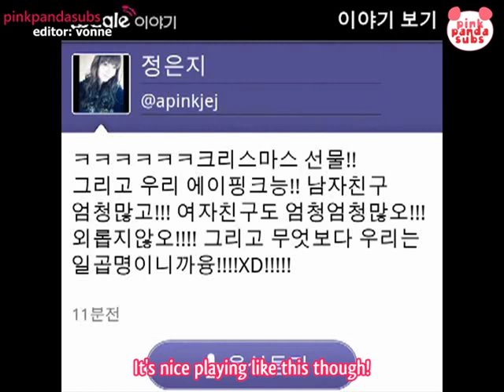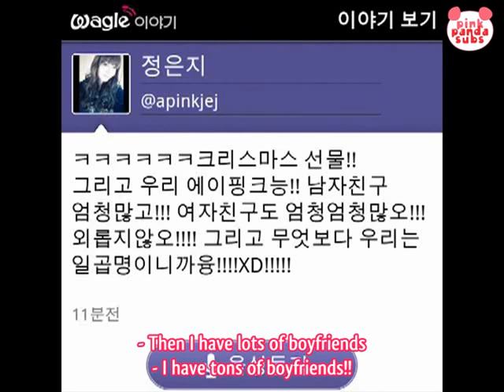Eunji and Chorong Christmas Greeting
[PINKPANDASUBS] Eunji and Chorong Christmas Greeting (24.12.11) (english subbed)